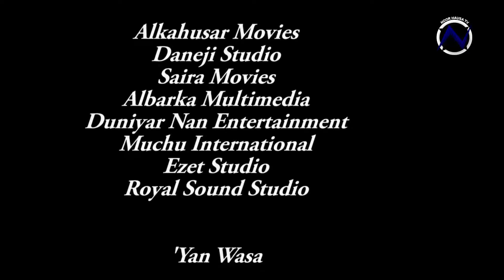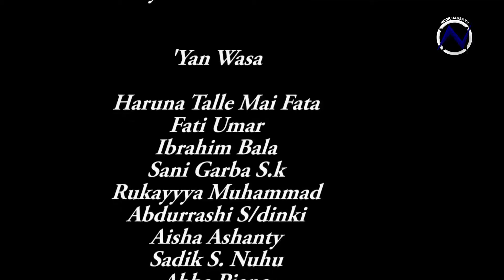BURIN DAN ADAM PART1&2, LATEST HAUSA FILMS,Hausa 5, ZAINAB ABU BLOCKBUSTER